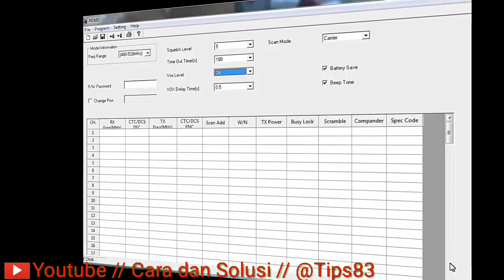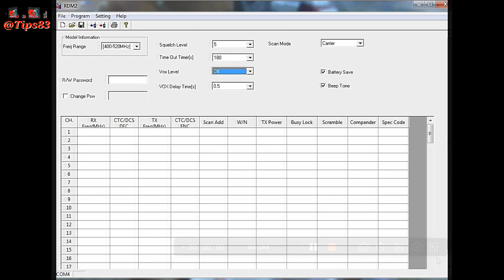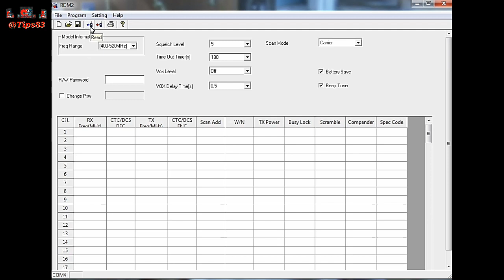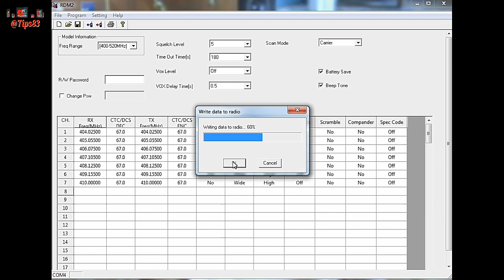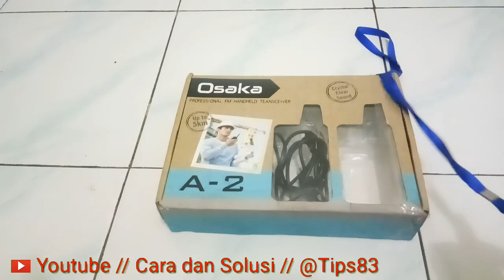Cara Setting/Program Frekuensi Ht Osaka A-2#Ht#settings#frekuensi